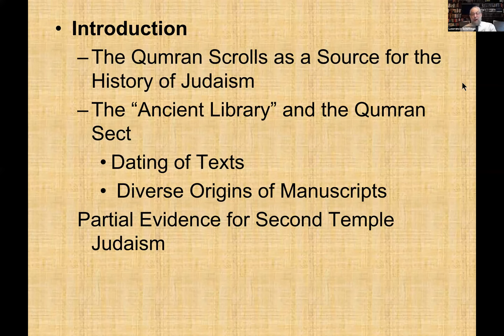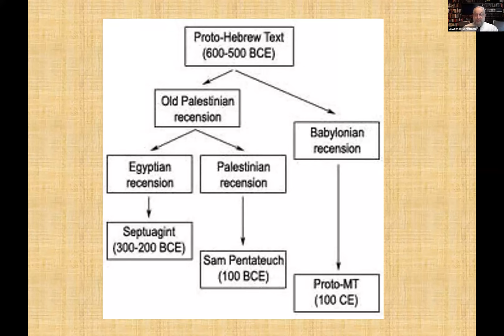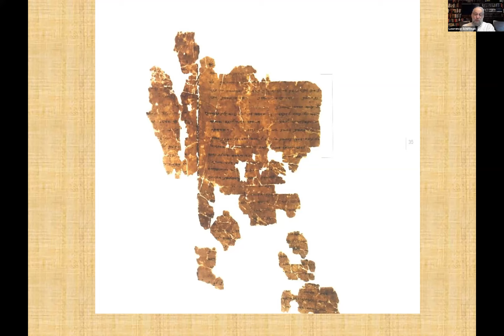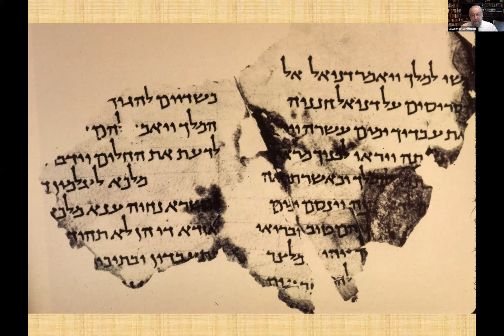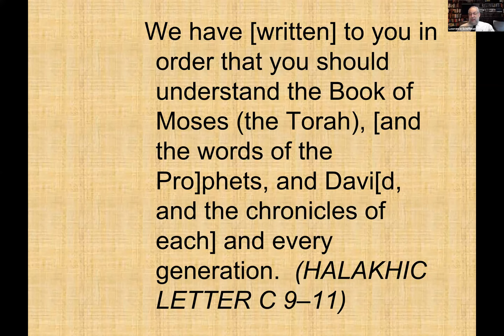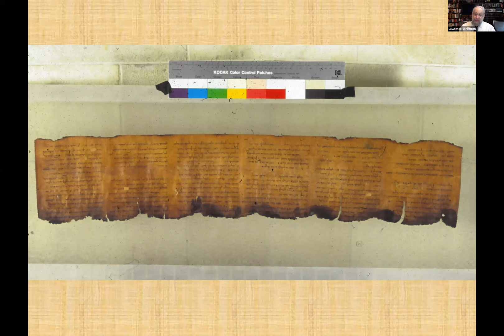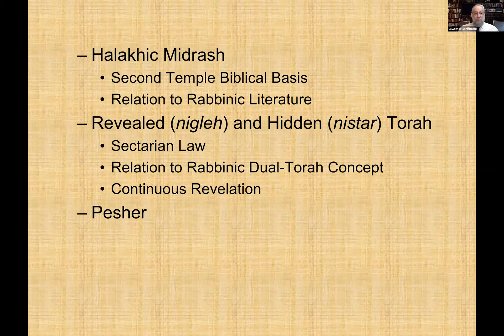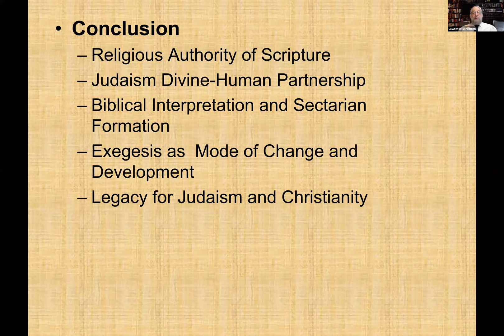Part 1: The Hebrew Bible, its Text and Interpretation in the Dead Sea Scrolls (Lawrence Schiffman)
Some 250 biblical manuscripts were found among the Dead Sea Scrolls. These texts are of great significance for the history of the Bible text as we know it. We will explain how the varying text types found among the Qumran Scrolls and other sites in the Judean Desert allow us to trace the process that eventually yielded the consensus around the Masoretic Text.  We will then treat texts presenting varying forms of biblical interpretation, explaining their place in the history of Jewish biblical studies.

Lawrence H. Schiffman is the Judge Abraham Lieberman Professor of Hebrew and Judaic Studies at New York University and Director of the Global Network for Advanced Research in Jewish Studies. He served as the Chair of the Skirball Department of Hebrew and Judaic Studies at New York University and Ethel and Irvin A. Edelman Professor of Hebrew and Judaic Studies. Between 2011 and 2014, he served as Vice Provost for Undergraduate Education and Professor of Judaic Studies at Yeshiva University. He received his B.A., M.A., and Ph.D. degrees from the Department of Near Eastern and Judaic Studies at Brandeis University.  He is a specialist in the Dead Sea Scrolls, Judaism in Late Antiquity, the history of Jewish law, and Talmudic literature.